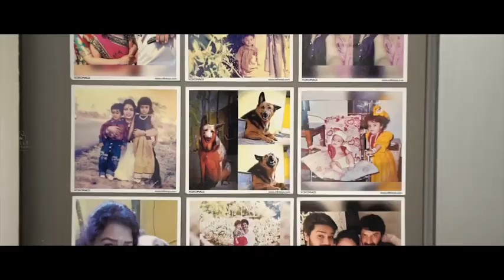3 | sreemukhi home coming celebration after bigboss